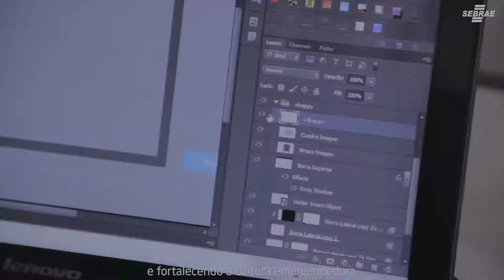SHOWREEL PWS 2017